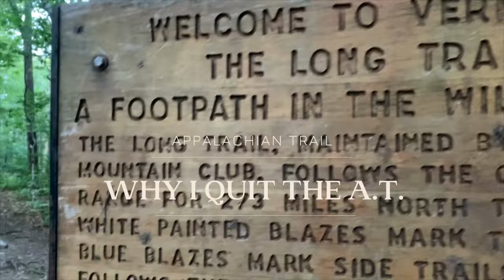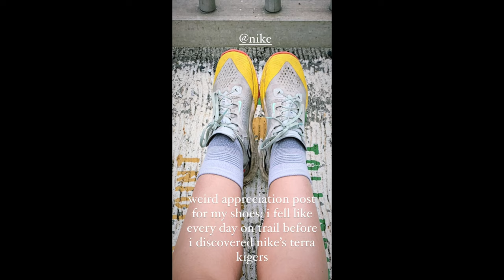WHY I QUIT MY APPALACHIAN TRAIL THRU HIKE | Appalachian Trail - Home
In March 2021, I set out to thru-hike the Appalachian Trail. In this video, I talk about the events that led me to quit my Appalachian Trail Thru Hike and decide to go home. Continue watching this series to see if I decide to go back to the trail.